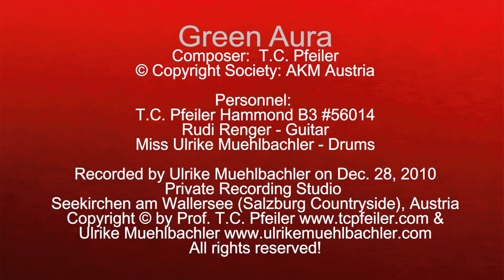Green Aura, composed by T.C. Pfeiler, Hammond B3, Copyright Society: AKM Austria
Green Aura
Composer: T.C. Pfeiler
Lyricist: instrumental
© Copyright Society: AKM Austria

Recorded at Private Vintage Recording Studio, Seekirchen am Wallersee, Austria on Dec. 28, 2010 by Ulrike Muehlbachler.